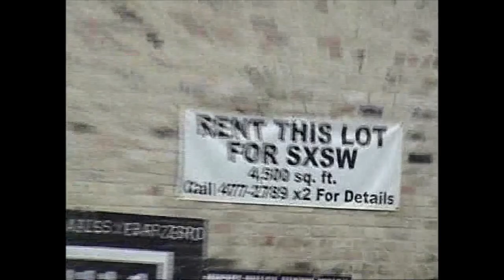Back Door Slam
Back Door Slam, playing in a vacant lot during SXSW, 2007. Video by Art Fein
"En route on 7th to the Red 7 I heard a band playing late 60s British blues and couldn’t tear myself away. It was Back Door Slam from England, playing in a flat spot in a brick-strewn lot, between large column speakers that listed the day’s bands. (The “This Lot For Rent” sign for this rubble-filled space seemed like a joke, til I realized someone had done it!) The lead singer sang like Terry Reid and played amazing guitar. I stopped and watched the their set in dropped-jaw amazement. Also got choked up when the 19-year-old singer said with great sincerity “You have no idea how happy we are to be here.” In a brick-filled lot! The band is signed to a Wash. state label, and was doing concerts all around Austin - and was thrilled to be playing to 30 people. Man, the best shows in Austin are free."
-- Art Fein, 2007 SXSW notes

youTube.com/@artFeinPokerParty is curated by Franklin Odel (fodel)